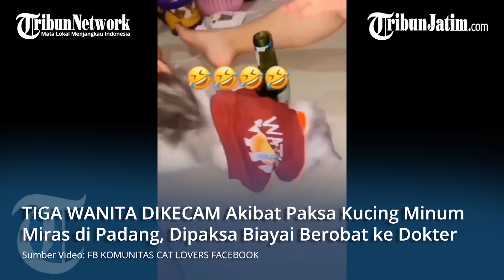KELAKUAN WANITA CEKOKI KUCING DENGAN MIRAS, Sempat Hendak Kabur Saat dari Kos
Sumber Video: FB KOMUNITAS CAT LOVERS FACEBOOK

TRIBUNJATIM.COM - Tiga Wanita di Padang Sumatera Barat sedang dikecam masyarakat.

Demi sekedar bercanda gurau, ketiganya memviralkan aksi mencekoki seekor kucing dengan minuman keras.

Ketiganya diamankan saat hendak kabur dengan membawa koper penuh pakaian usai video mereka dikecam

Demi mengamankan diri, ketiga wanita ini memilih sampaikan permintaan maaf, dan dipaksa membiayai pengobatan si kucing di dokter hewan senilai Rp 400 ribu